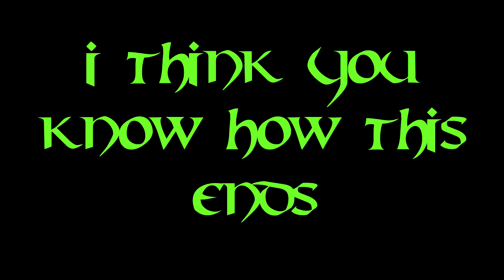Better Minecraft Longplay Ep. 13 | Well Wasn't This Fun! (No Commentary)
Better End is. better. right? :P
Also, a bee house!

Also, I stream Better Minecraft FORGE version on Twitch.  (Among other games)